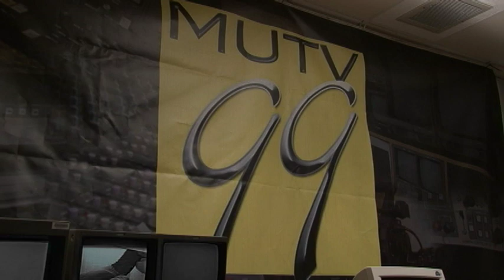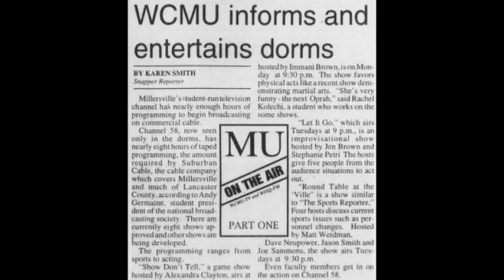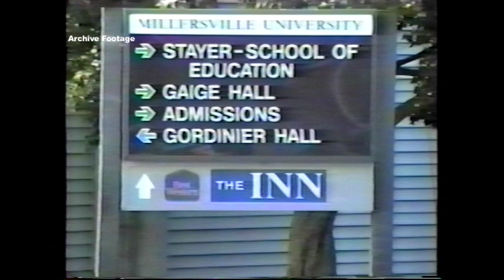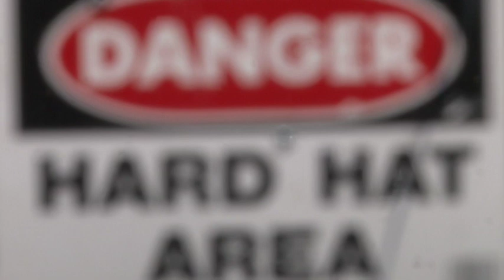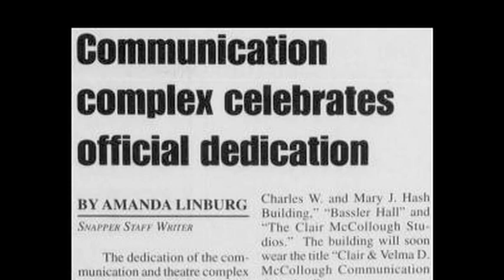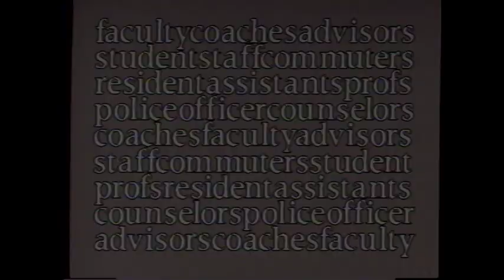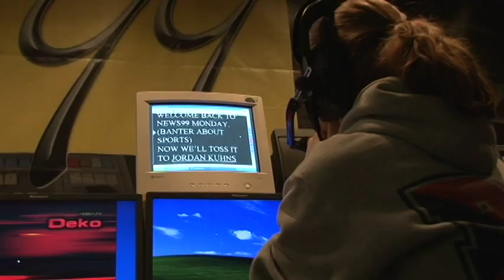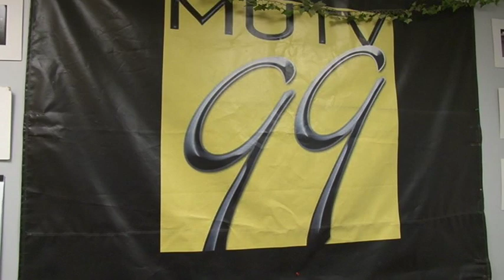MUTV Documentary (TV2) - 2010 (Millersville University)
Produced, shot, and edited by:
Scott Davies
Ryan Fluharty
Dana Bowman)